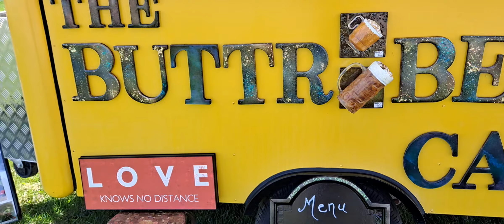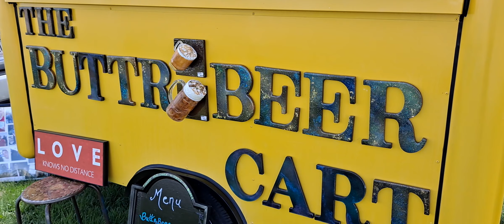Back to Work 2 of 2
here are some pics of the little tiny business. I hope I do well and 90% will go towards my sons headstone.  wish me luck!
I'll post another video soon*
PEACE UPON OUR HEARTS AND IN OUR HOMES.

say happy birthday to me in the comments, if u read this. lolz
it's April 18th my son and I had birthdays very close together, we are both Aries and proud of it.
Our creative side derives from that Aries personality!
I LOVE YOU ALL SO VERY MUCH.
I REALLY REALLY DO♡♡♡♡♡